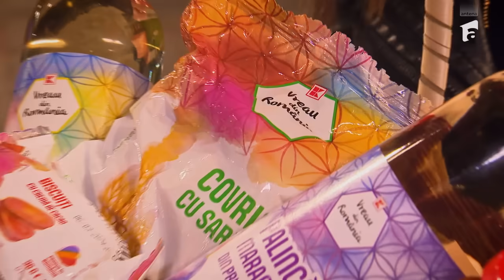Romică și Cătălin Țociu, ajutor neprevăzut. Ce echipe s-au calificat la al doilea joc de amuletă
Episodul 21 din America Express - Drumul Soarelui, din data de 19 noiembrie 2023. Romică Țociu și Cătălin Țociu au făcut în grabă cele 12 bomboane și s-au grăbit să meargă la autostop: „Vamos, vamos, că vă duc eu! Eu nu înțelegeam ce vrea ea, că noi alergăm. Ce căutăm aici!? Care, unde dracu-i mașina!?”, era contrariat Romică Țociu.

În final, echipele calificate la al doilea joc de amuletă sunt: Aris Eram și Alexia Eram, Ada Galeș și Tony, Iulia Albu și Mike, care au primit și un coș cu bunătăți!